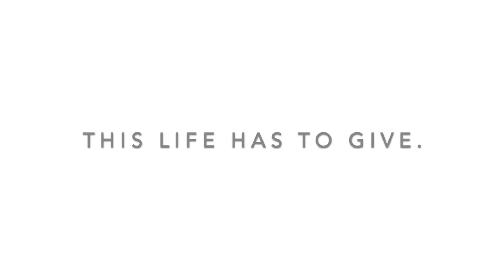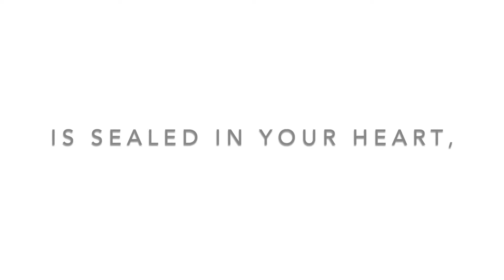Capture the Adventure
Erika Pearce Photography